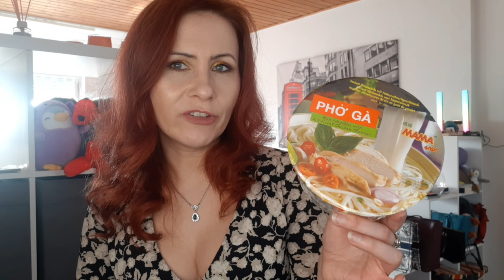DAS KOMMT MIR IN DIE TÜTE: Welche Kosmetik und Schnäppchen gibt es bei Thomas Philipps? | Haul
Ich bin mal wieder einkaufen gegangen und mein Weg führte mich zum Outlet-Laden Thomas Philipps. Dort konnte ich einige wirklich gute Schnäppchen im Bereich Kosmetik machen. In diesem Haul möchte ich euch zeigen, was ich mir schönes gekauft habe und vielleicht kann ich euch den ein oder anderen guten Tipp für euren nächsten Einkauf geben. Ich wünsche euch viel Spaß mit diesem Haul-Video.

Die gezeigten Produkte habe ich mir alle selbst gekauft und das Gesagte ist meine private Meinung zu den Produkten, für die mich niemand beeinflusst hat. Da ich dennoch ausführlich über die gezeigten Produkte rede ist anzumerken, dass dieses Video unbezahlte Werbung wegen Nennung von Firmen und Produktnamen enthält.